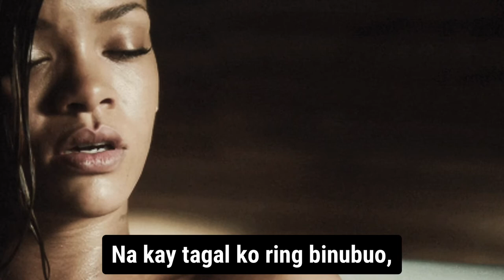BINALEWALA LYRICS/ covered by Ronalyn and Regine Cogasi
BINALEWALA// by Michael Dutchi Libranda